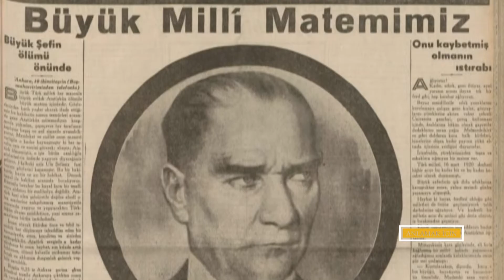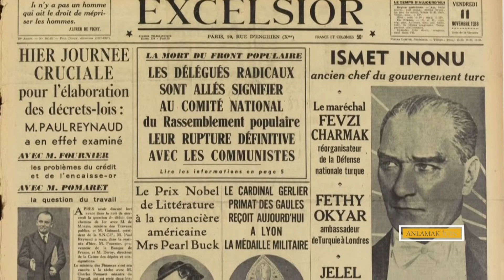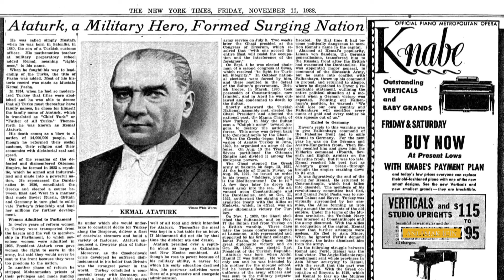Yabancı Basında 10 Kasım 1938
Ulu önder Atatürk'ün ölümü tüm Dünya'yı fazlasıyla ilgilendiren bir haberdi. Dünya liderleri arasında belki seveni de vardı sevmeyeni de fakat şüphesiz ki hepsi tarafından saygı duyulan bir liderdi.

Peki tüm Dünya'yı şoka uğratan bu gelişmeyi Liderler ve Dünya basını nasıl karşıladı?